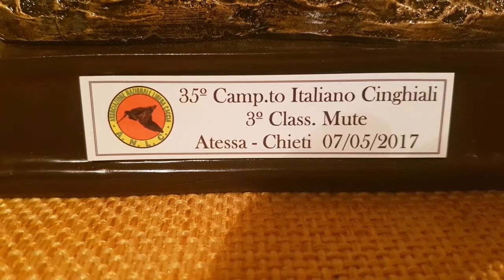Finale Campionato italiano libera caccia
Finale campionato italiano libera caccia su cinghiale cat mute